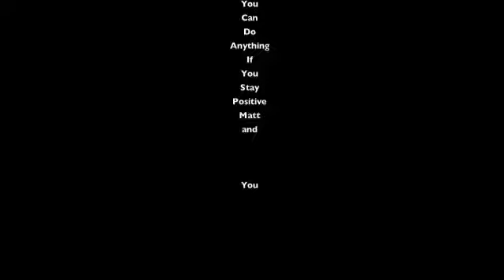Video Blog 11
Spring Forward, Fell Back...